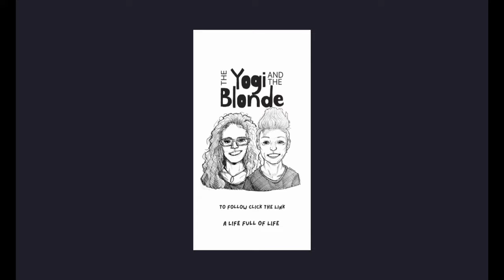#13 Energy IN Energy OUT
Join The Yogi and The Blonde as they talk about Energy In versus Energy Out including;

The Law of Thermodynamics
How energy balance affects body composition
Energy value of different macros: Fat 9 calories per gram, Carbs 4 calories per gram, Protein 4 calories per gram
Different ways to track your intake and expenditure
Calorie calculator